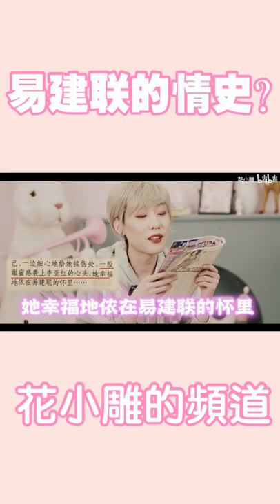易建联的情史 ？｜花小雕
《花小雕》
日出江花红胜火
相声吐槽请康我
白日放歌须纵酒